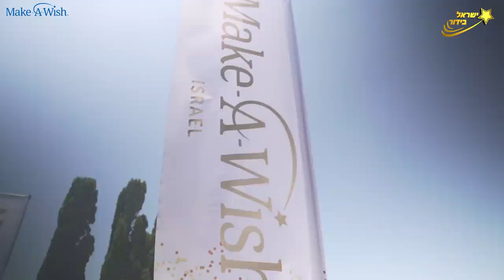ירדן אדרי והאקס ליאור דואק בצעד מפתיע! וגם: פרס מטורף רק למנויים!!!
מציג פלייליסט חדש בערוץ: ״האייטמים החמים״ והפעם סיקור:
אירוע ההתרמה של עמותת ״מייק אה וויש״ (שמגשימה משאלות לילדים החולים במחלה מסכנת חיים), והיום הולדת של עדן פינס.